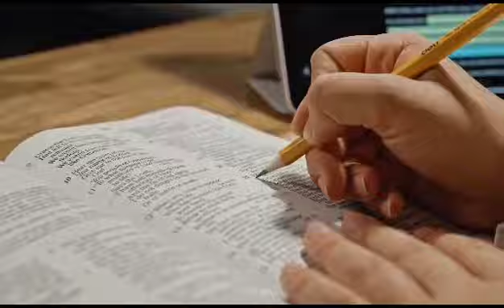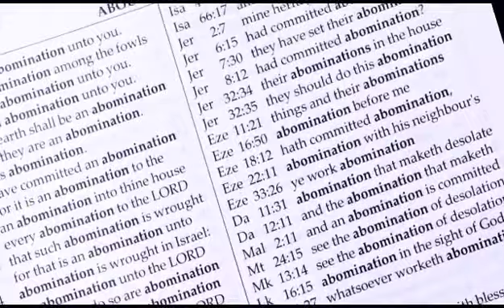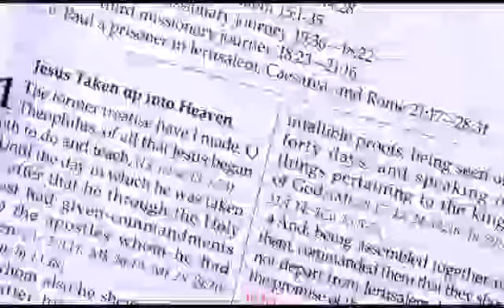THE BIBLE SOCIETY OF NIGERIA UNVEILS DEEPER LIFE BIBLE CHURCH'S FIRST EVER STUDY BIBLE!